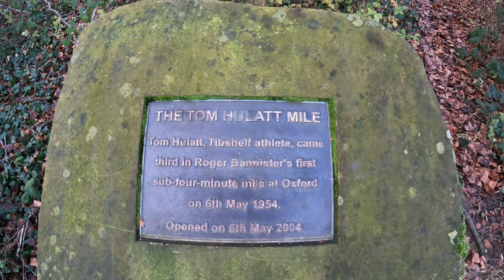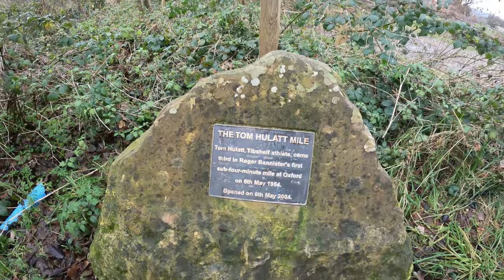Winter training - it's fun, right?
In today's video:
As the peak of the base training phase is upon me, I discuss how the winter weather conditions have been affecting my training for the 56km or 35 mile ultra marathon.  I chat whilst carrying out my 14km long run on the Five Pits Trail.  I also pay a visit to the Tom Hulatt mile, discussing how Tom finished 3rd in the race in which Roger Bannister ran the first sub 4 minute mile.